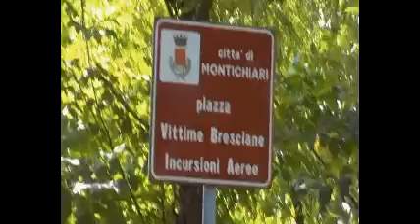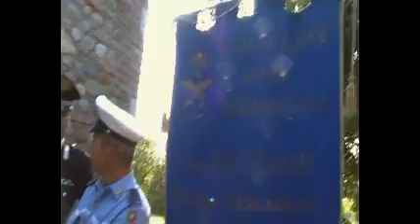Memorial 1944-La strage del mitragliamento aereo a Montichiari-Commemorazione 2010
Il 15 settembre 1944 due aerei sconosciuti mitragliarono il tram Brescia-Parma ed uccisero 17 persone inermi nei Trivellini di Montichiari, a 20 km da Brescia. E' ancora un mistero questo crudele atto di guerra soprattutto per il fatto che gli aerei tornarono una seconda volta sparando sulle persone ferite a terra. Una interpretazione di quel mistero viene raccontata nel primo libro della trilogia Il Codice Aquarose di Mario Cherubini. Il video è stato ripreso durante la commemorazione il 15 settembre 2010 a partire dal monumento che ricorda l'eccidio.